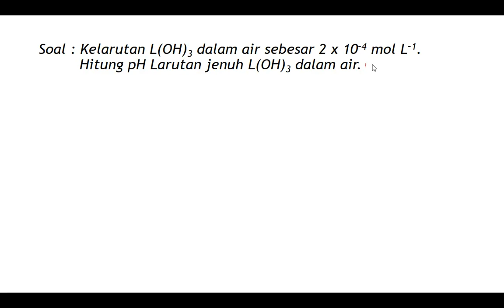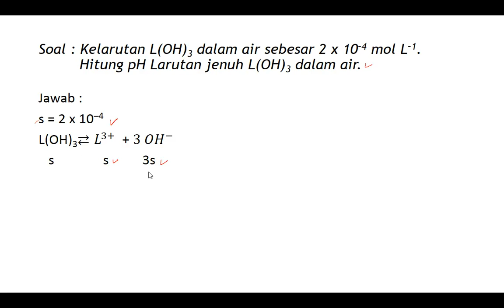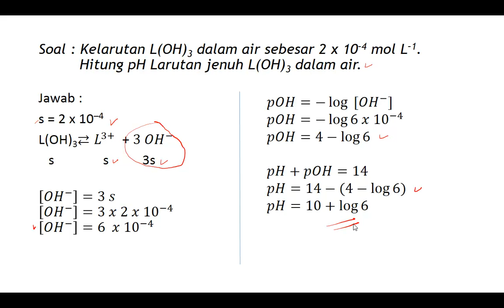Soal Kelarutan 6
Pembahasan soal kelarutan, hubungannya dengan pH atau pOH